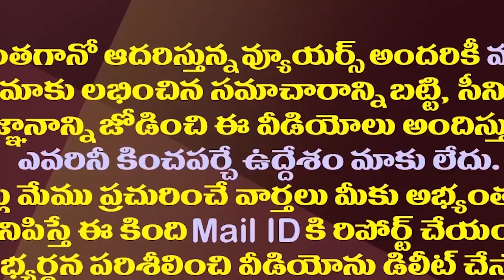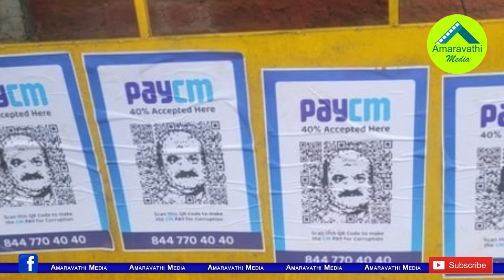భారతిపే Vs బ్రాహ్మణిపే..మరింత దిగజారిన ఏపీ రాజకీయం| TDP's Campaign Against CM Jagan Wife Bharati Pay